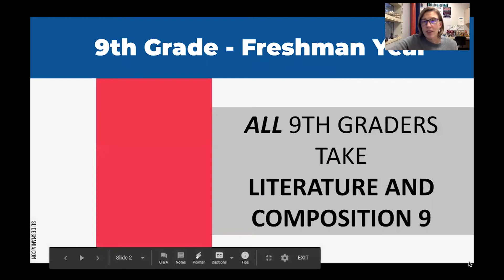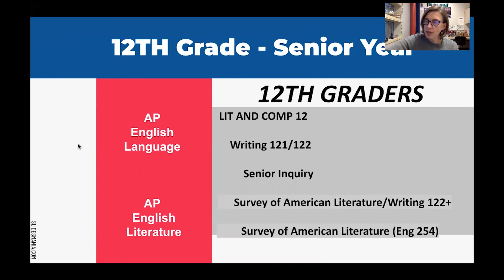Westview High School - English Language Arts Sequence - 10th-12th grade Forecasting videos